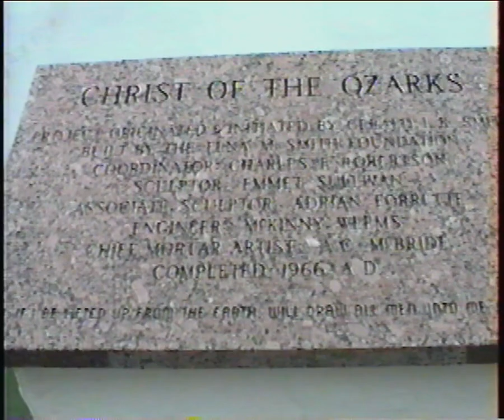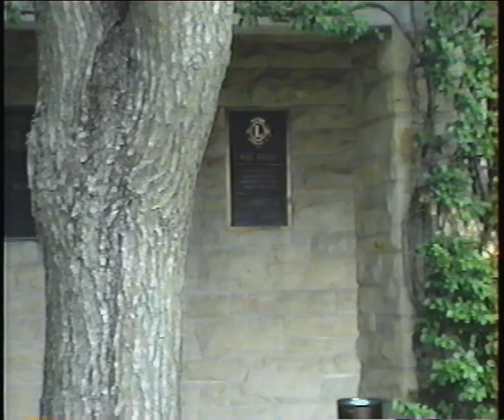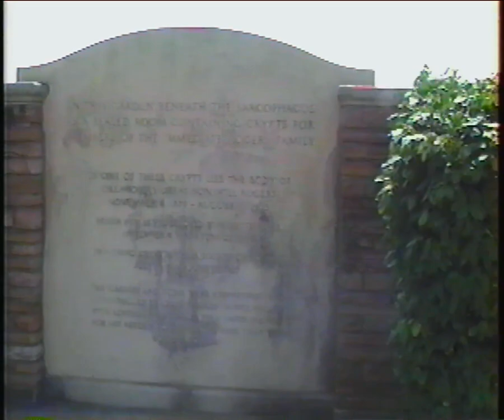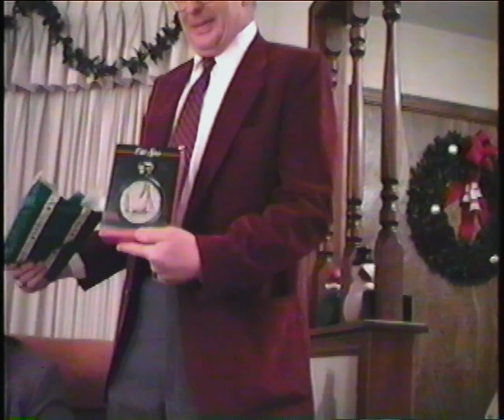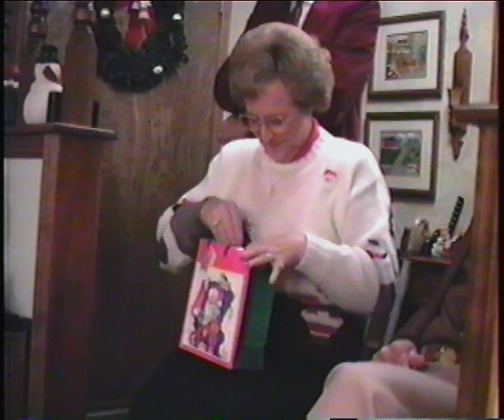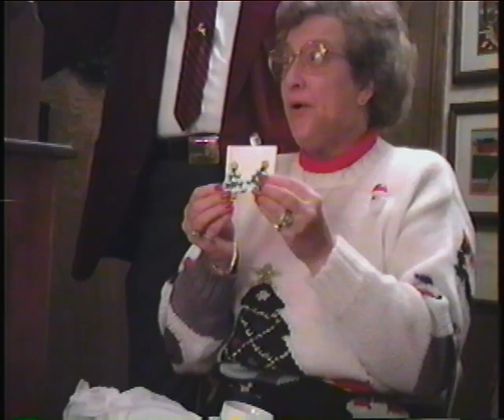Home Videos 1990 - 1993